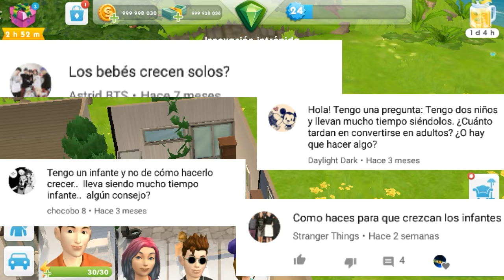Como saber cuándo un Sim crece? || Sims Mobil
tiwtter